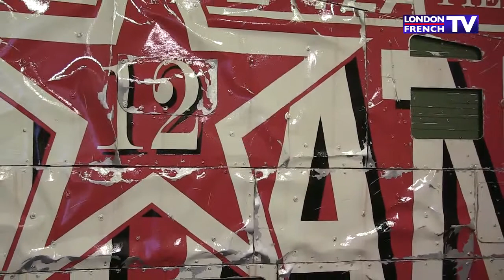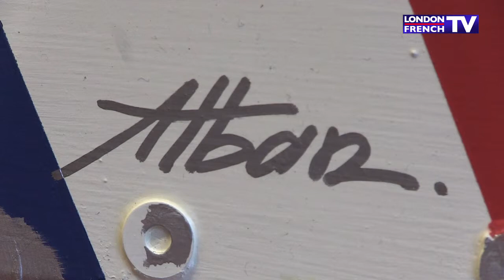Le French Art Studio aime les filles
La galerie d'art contemporaine de Londres accueille un nouvel artiste français jusqu'à fin avril : Alban, accompagné de ses pin-up. L'expo s'appelle "J'aime les filles".